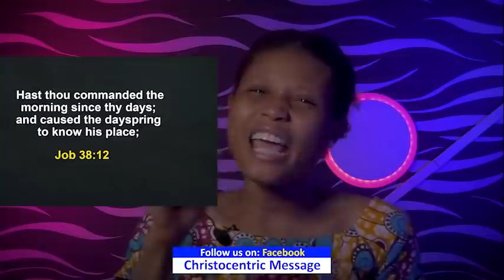MONDAY Secrets, 28th March 2022 | Apostle Joshua Selman 2022 | Sunday Morning Service